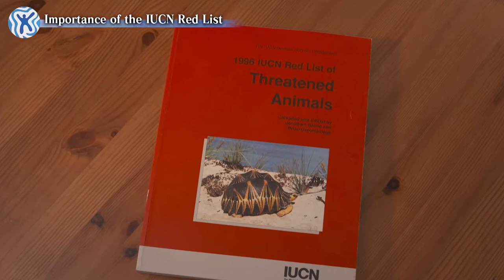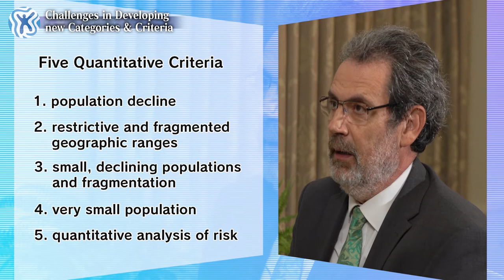【Interviews with the Winners】Dr. Simon Stuart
Dr. Simon Stuart has led the development of the categories and quantitative criteria for the International Union for Conservation of Nature (IUCN) Red List of Threatened Species and contributed significantly to the expansion of the number of species assessed as well as to global amphibian conservation efforts.

What Dr. Stuart talked in the Interview
１．Importance of the IUCN Red List
２．Challenges in Developing new Categories & Criteria
３．IUCN Red List Today
４．About the Green Status of Species
５．Global Amphibian Assessment Findings
６．Synchronicity Earth and Future Plans
７．Message to Young People